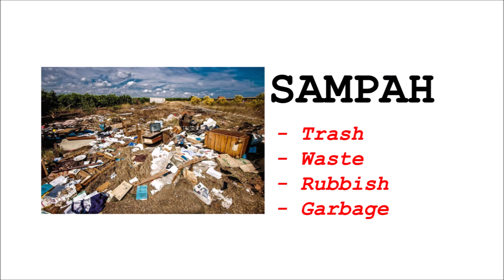[VOCABULARY] Learn Landfill-Related Words in Indonesian Language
This video is about some landfill-related words in Indonesian language.